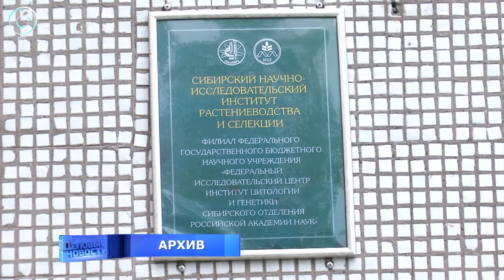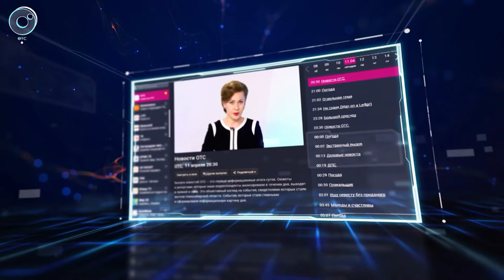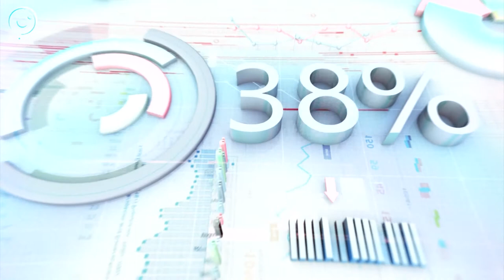ДЕЛОВЫЕ НОВОСТИ: 19 января 2018